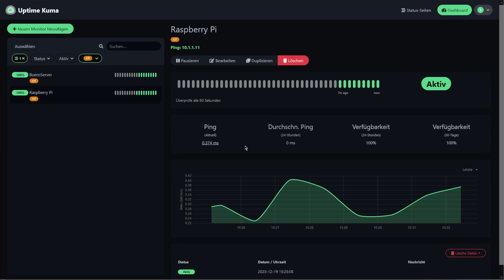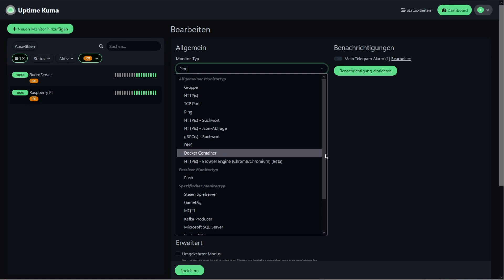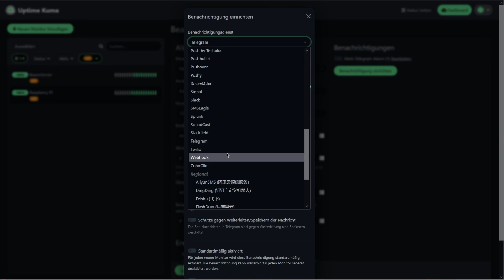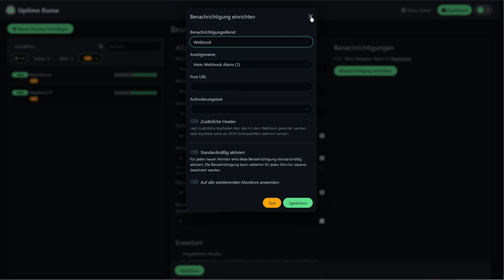Nie wieder unbemerkte Geräteausfälle dank Uptime Kuma (FOSS)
Das Video beschreibt die Vorstellung eines einfachen, aber praktischen Tools namens Uptime Kuma für das Monitoring von Geräten und Netzwerken.

Hier sind die Hauptpunkte des Videos:

- Uptime Kuma ist ein benutzerfreundliches Monitoring-Tool, das grundlegende Überwachungsfunktionen bietet.
- Es ermöglicht das Überwachen von Geräten wie einem Raspberry Pi und einem Büroserver durch regelmäßiges Pingen und Anzeigen der Ping-Latenz.
- Neben einfachen Netzwerk- und Hardwareproblemen kann es auch für das Überwachen von Webseitenänderungen, DNS-Diensten, Docker-Containern, Datenbanken und Spielservern verwendet werden.
- Es gibt verschiedene Überwachungstypen wie TCP, Ping, Aufrufen eines bestimmten Suchworts auf einer Webseite usw.
- Uptime Kuma bietet die Möglichkeit, Push-Benachrichtigungen über verschiedene Kanäle wie E-Mail, Telegram, Home Assistant oder Gotify zu senden.
- Ein Webhook ermöglicht es, über einen URL-Aufruf Aktionen wie das Neustarten eines Geräts über Node-RED auszulösen.
- Um die Zuverlässigkeit zu erhöhen, empfiehlt sich, das Tool auf einem Gerät laufen zu lassen, dem man vertraut, und eine Verbindung zu verschiedenen Servern herzustellen, um Benachrichtigungen im Ausfallfall zu erhalten.

Insgesamt bietet Uptime Kuma eine einfache Möglichkeit, Geräte zu überwachen, Benachrichtigungen über Ausfälle zu erhalten und schnell zu reagieren, um die Funktionalität wiederherzustellen. Es betont die Idee, smart und unabhängig zu bleiben, indem man auf solche Monitoring-Tools zurückgreift.